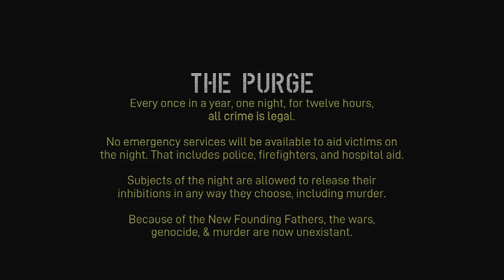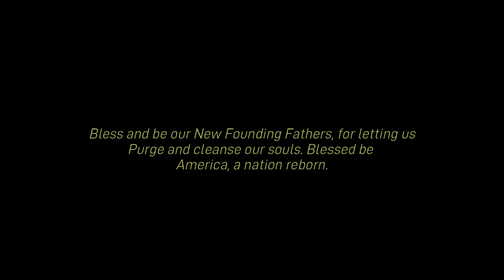The Purge Vintage CCTV Footage | (2013 film intro Extended)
I made an extended version of the Purge intro of the 1st movie.
With footage from the 1990's crime footage and the LA riots. Bringing back the vintage footage just like the 1st movie did. Found accurate fonts used in the intro of the Purge Feeds and good TV Scanline effect.

Music: Suite bergamasque: III. Clair de lune (arr. A. Reed) : Clair de lune